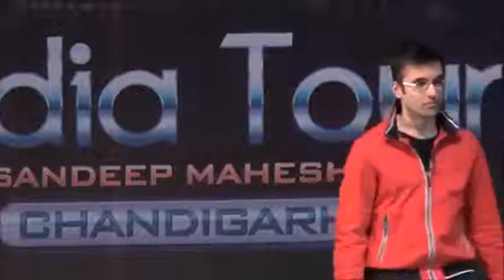HOW TO CRACK ANY INTERVIEW by Sandeep Maheshwari IN HINDI 2017